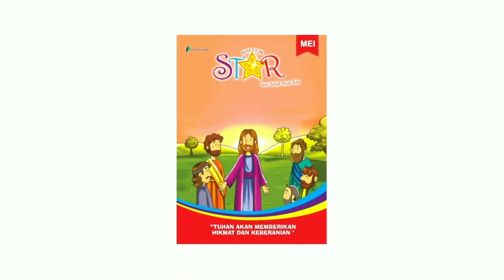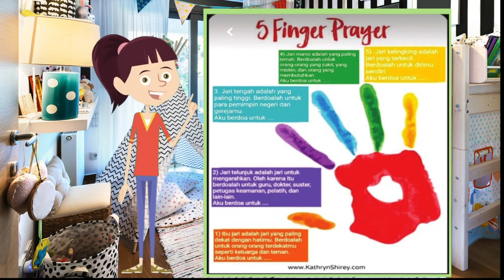Renungan Harian Anak Lilin Kecil 1155